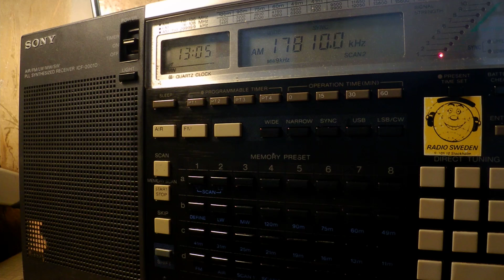10 06 2017 Adventist World Radio in Uyghur to EaAs 1304 on 17810 Nauen